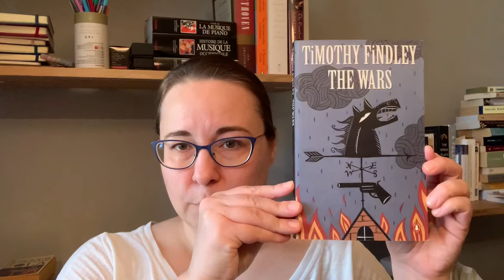World War November and Read What You Own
0:00 Word War November
6:25 My impressions of Souvenirs et Impressions de ma vie de soldat
10:51 The rest of my pile of possibilities
13:26 Read what you own challenge

Read What You Own is hosted by

Books mentioned:
Montreal At War 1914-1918; by Terry Copp, with Alexander Maavara
Souvenirs et Impressions de ma vie de soldat 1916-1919; by Arthur-Joseph Lapointe
The Wars; Timothy Findley
The Wooden Crosses; by Roland Dorgeles
The Bloody Hand; by Blaise Cendrars
Under Fire; by Henri Barbusse
The Courage of Cowards; by Karyn Burnham